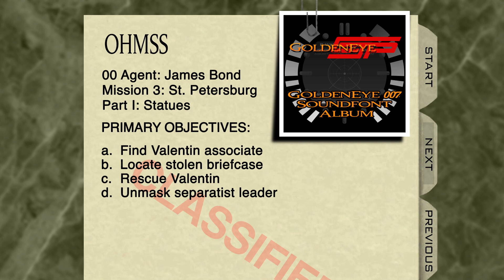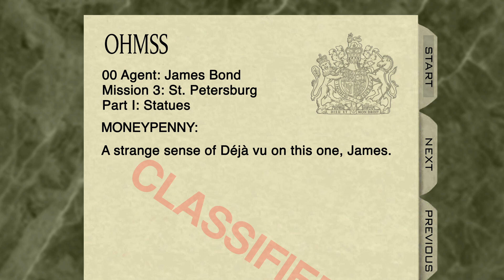GoldenEye CJP - Mission 3a - Statues ~ GoldenEye 007 Soundfont Album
Mission 3: St. Petersburg, Russia
Part i: Statues

BACKGROUND:
Former KGB agent, Valentin Zukovsky, has gone missing and may have
information on who is controlling the separatist forces. His last known
location is in Statue Park, St. Petersburg. Valentin’s associate should be
able to assist.